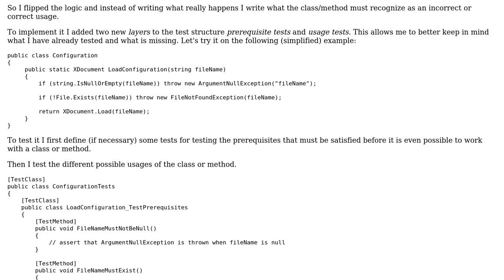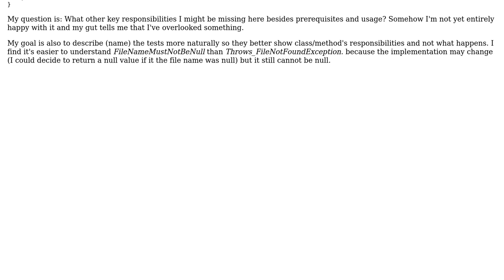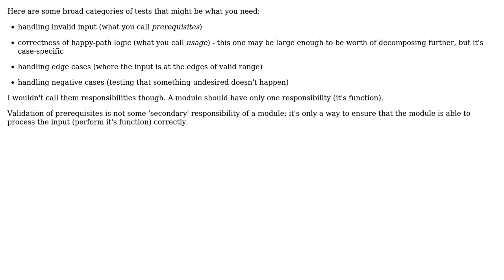Software Engineering: Unit test structure focused on responsibilities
With thanks & praise to God, and with thanks to the many people who have made this project possible! You are responsible for your own actions.